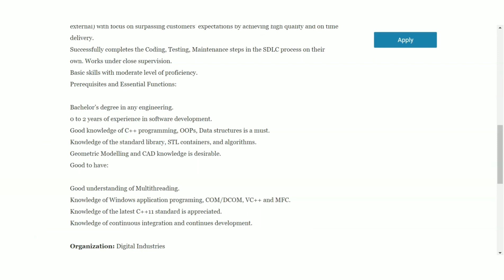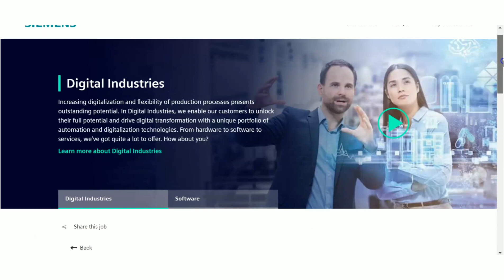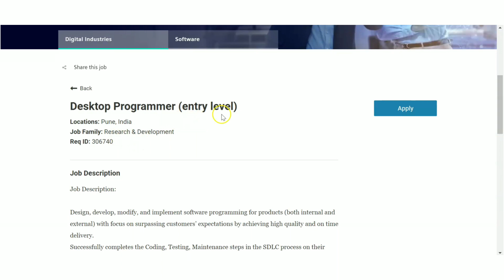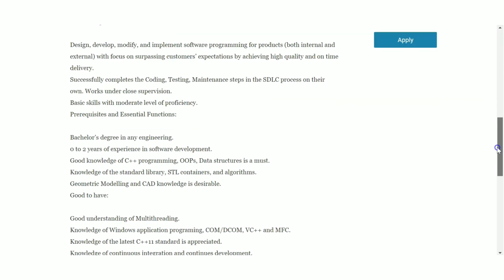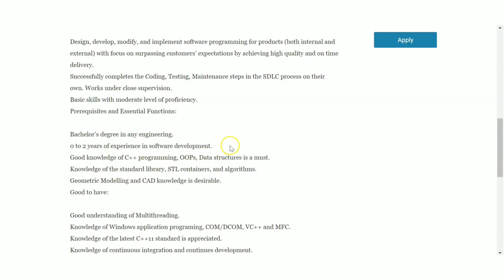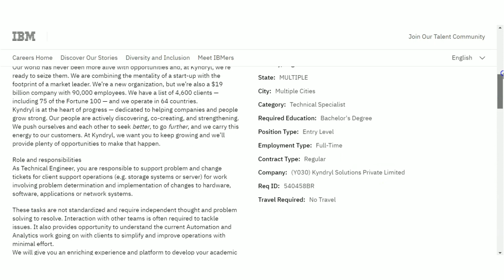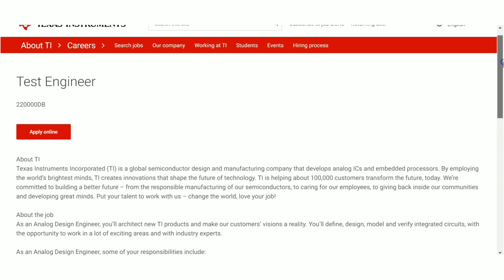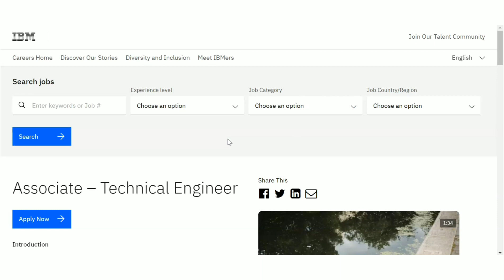Texas Instruments Freshers Recruitment| Core Companies Hiring| Shell Recruitment| Latest Job Updates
Use my code “ANB10” to enroll for free.